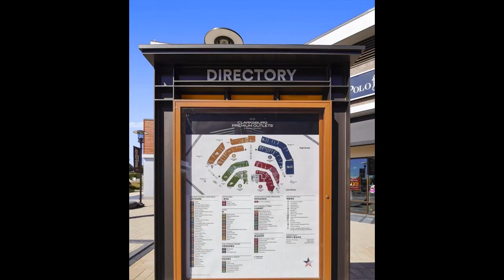HNROP Clarksburg 4Br 4+Ba Home | Upgraded with designer touches throughout, open floor plan wit...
For questions/tours/appointments, text:

Muller Dessie
795 Rockville Pike, Rockville MD
HappyHomesDC.com

Clarksburg 4 Br 4+ Bath Home For Sale

Upgraded with designer touches throughout, open floor plan with 2 story family room, hardwood on the main level, huge gourmet kitchen with breakfast nook open to the two-story family room with coffered ceilings and overlook, generously sized first floor library with built ins, living and dining room combination, spacious main level mud room/laundry. The stunning kitchen has an excess of counter and cabinet space, a center island and breakfast bar, stainless steel appliances and beautiful granite counters and custom backsplash. Designer touches include custom millwork and columns, double split side staircases, tray and coffered ceilings, tin ceiling and a custom modern horizontal round bar staircase in the lower level. The finished lower level is all tiled, has a recreation room with fireplace roughed in for gas, and a huge wet bar with upgraded cabinetry and an extra refrigerator plus two bonus rooms for den/gym/guest bedroom, a full bath and a large storage area. Upstairs the dramatic owner suite with tray ceiling includes two walks in closets, a luxury bath with a central Jacuzzi soaking tub, separate shower, two separate vanities and water closet. Two other bedrooms have a jack and jill bath and the fourth bedroom has a bath in suite. Beautifully landscaped paver patio with fence in the rear give you a lovely area to entertain and relax. Garage includes electric vehicle charger. Walking distance to the community pool and tot lot and the Greenway Trail. Close to tennis, golf, camping and ball fields. Short drive to shops, restaurants, retail center, close to Clarksburg Premium Outlet Shops. Easy access to major commuting routes.

Features: Central Air, Dishwasher, Family Room, Fireplace, Forced Air, Hardwood Floors, Recreation Facilities, Washer Dryer, Community Swimming Pool, Basement, Two Or More Stories, 2 Car Garage Or More, Modern Kitchen, Large Kitchen, Gourmet Kitchen, Coffer Ceiling, Jack And Jill Bathroom, Open Floor Plan, Floor Plan, Library, Golf Course, Tennis, Trails, Shopping, Multi Storey, 2 Car Garage